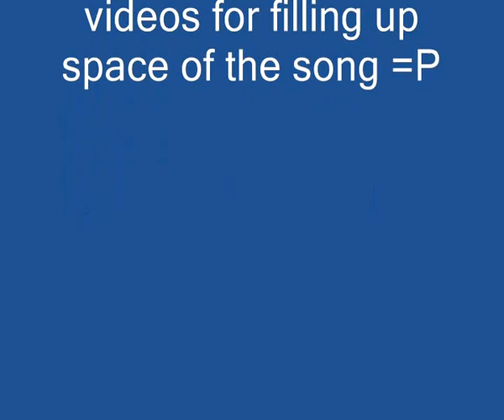Minecraft - How to make Chain Armour